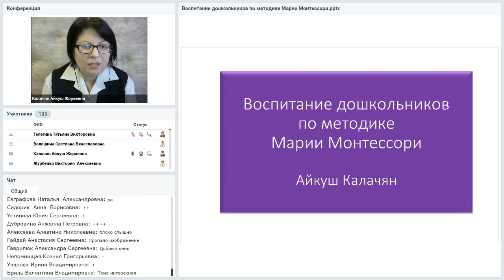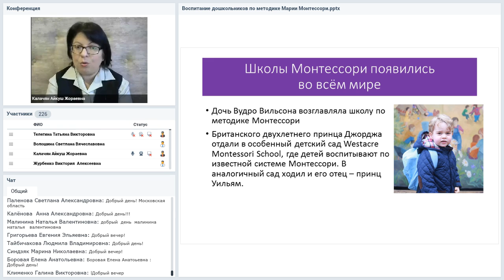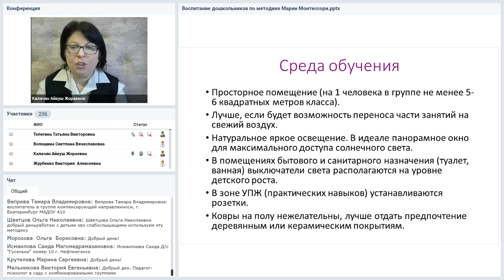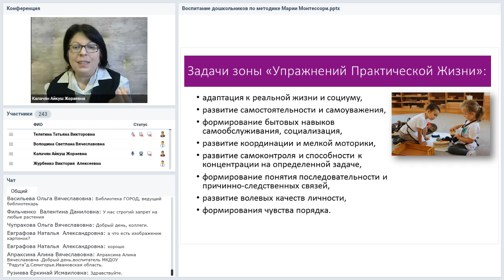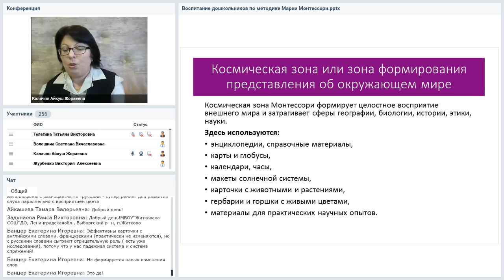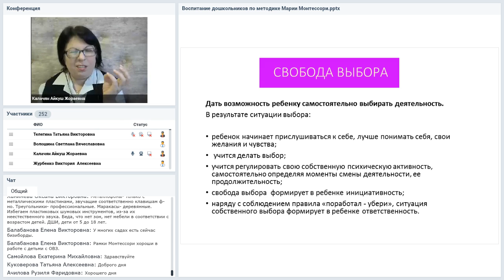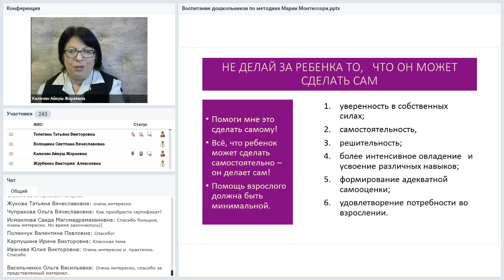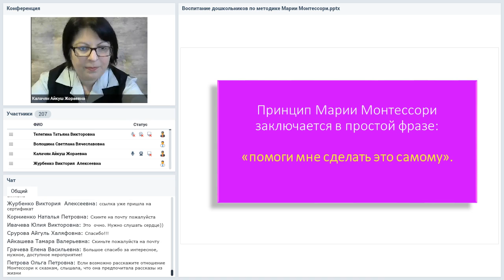Воспитание дошкольников по методике Марии Монтессори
Вебинар
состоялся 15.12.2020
Ведущая вебинара:
Уже почти 100 лет методика Марии Монтессори считается одной из лучших. Правнуки королевы Великобритании посещают детский сад, где их воспитывают по методике Монтессори. Что же особенного есть в этом методе?